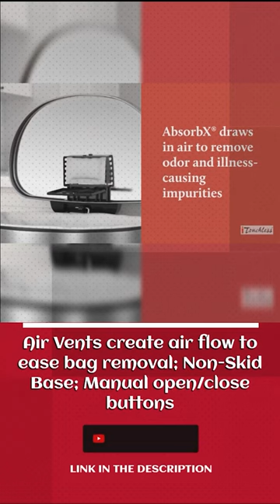Best Kitchen Trash Can 2023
Kitchen waste management is a daily chore for many people. It is essential to have a good trash can to make it easier. This guide will offer tips on choosing the best trash can for your needs and our top picks. We spoke with experts in the field. They all concurred that a stand-alone unit with a secure lid and reliable step mechanism is optimal for most people. However, they also noted that under-counter units, slimline bins, and sensor-operated cans could all be good options depending on your space and accessibility needs.

We'll share our top picks for kitchen trash cans in this video according to our testing. The Rubbermaid Classic was the best overall pick, thanks to its durable construction and easy-to-use features.

👉 Store Link:
👉Best Kitchen Gadgets

👉 Hello there. This video was made after reviewing lots of the Best Kitchen Gadgets. Selected Kitchen Gadgets are determined by user reviews and votes. We make comparisons for you on many different reviews and test sites. And as a result, we determine the Top 5, Top 10 New Kitchen Gadgets INVENTION you want to buy, to help you further and give you the Best Kitchen Gadgets recommendations.